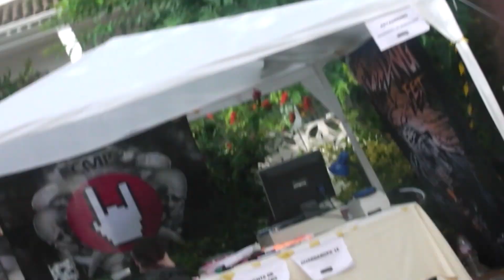Howling Fest 2015: Petaos, petaos & más petaos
Video resumen del Howling Fest de 2015!